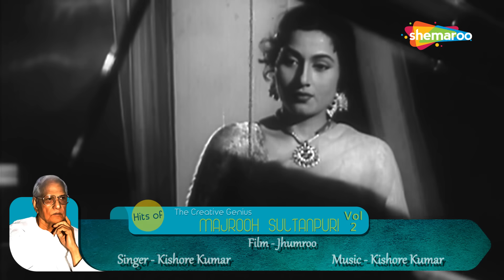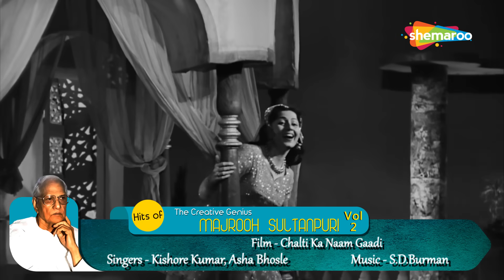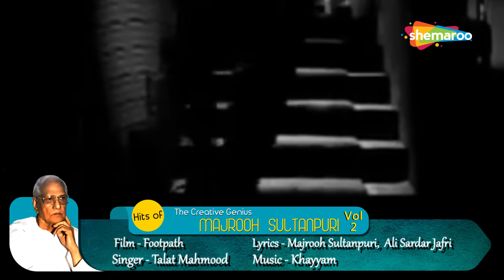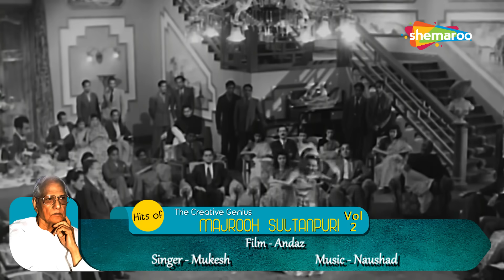Majrooh Sultanpuri Songs | Evergreen Songs | Hits of The Creative Genius MAJROOH SULTANPURI - Vol. 2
00:01 - Ek Ladki Bheegi Bhaagi Si - Chalti Ka Naam Gaadi
03:49 - Aise To Na Dekho Ke  - Teen Devian
07:27 - Sun Sun Sun Sun Jalima  - Aar Paar
11:38 - Thandi Hawa Kaali Ghata  - Mr.& Mrs.55
15:17 - Kahin Pe Nigaahen - C.I.D.
19:37 - Hum Hain Rahi Pyar Ke - Nau Do Gyarah
25:11 - Ae Dil Hai Mushkil - C.I.D.
29:07 - Thandi Hawa Yeh Chandni  - Jhumroo
33:23 - Bachpan Ke Din Bhi  - Sujata
36:33 - Main Sitaron Ka…5 Rupaiyya  - Chalti Ka Naam Gaadi
42:06 - Dekhne Mein Bhola Hai - Bombai Ka Babu
46:41 - Chhayee Barkha Bahar - Chirag
54:01 - Jaa Re Kaare Badra  - Dharti Kahe Pukar Ke
58:12 - Ab To Hai Tumse Har - Abhimaan
1:01:47 - Jab Tak Rahe Tan Mein - Samadhi
1:06:10 - Yaara O Yaara…Main Benaam - Benaam
1:09:50 - Chhodo Ye Nigahon Ka - Inkaar
1:13:47 - Tum Saath Ho Jab Apne - Kaalia
1:18:39 - Bhali Bhali Si Ek Soorat - Buddha Mil Gaya
1:22:31 - Chahe Raho Door Chahe  - Do Chor
1:26:29 - Tere Mere Milan Ki Yeh - Abhimaan
1:33:20 - Koi Humdum Na Raha  - Jhumroo
1:36:49 -  Kaali Ghata Chhaye Mora - Sujata
1:41:20 - Likha Hai Teri Aankhon Mein  - Teen Devian
1:45:24 - Meri Duniya Lut Rahi Thi - Mr.& Mrs.55
1:49:21 - Shaam-E-Ghum Ki Kasam - Footpath
1:52:18 - Woh Jo Milte They Kabhi  - Akeli Mat Jaiyo
1:55:54 - Aaja Re Mere Pyar Ke Raahi - Oonche Log
1:59:50 - Kabhi Aar Kabhi Paar - Aar Paar
2:03:52 - Jhoom Jhoom Ke Nacho Aaj - Andaz

Majrooh Sultanpuri has given Bollywood some of its most popular songs. Here is a compilation of some of the best songs written by the legendary songwriter. Enjoy listening to this compilation.